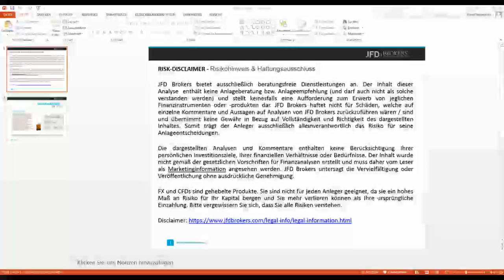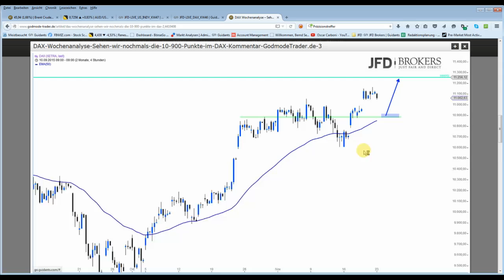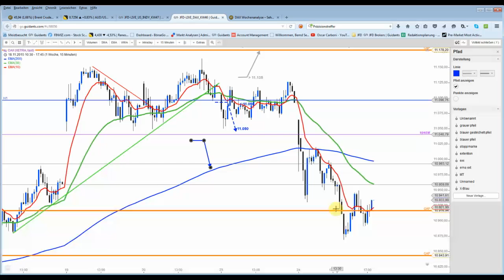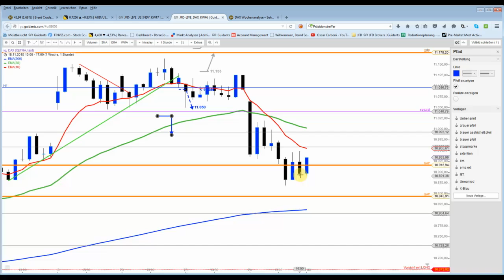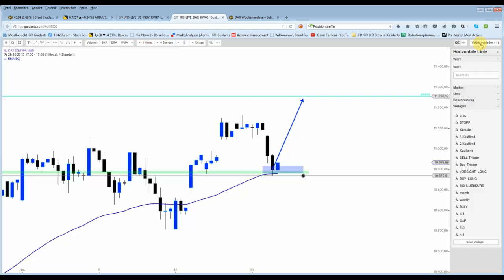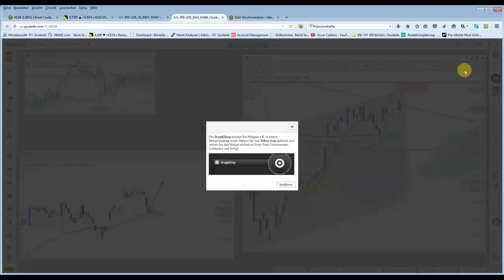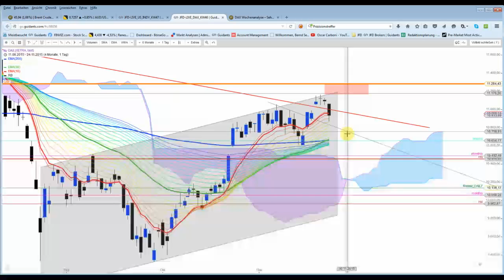24.11.2015 DAX - Nach(t)-Beschau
Wochenkorrektur Ziel-Zone bei 10.900 Punkten getroffen. Der Stopp könnte man nun auf das gestrige Tagestief legen und man hätte ein wunderschönes CRV.